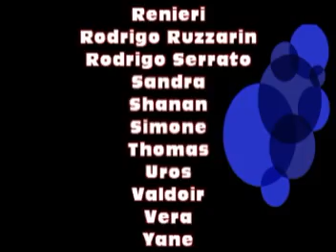Patadacobra Noronha Externas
Um clip de imagens externas do Grupo de viagens Patadacobra em Fernando de Noronha. Uma semana de pura diversão! Em breve estaremos divulgando o clip das imagens subaquáticas...